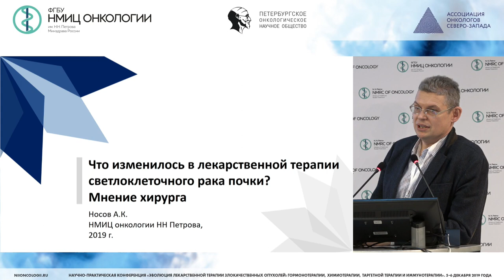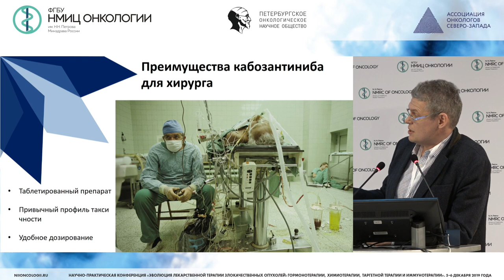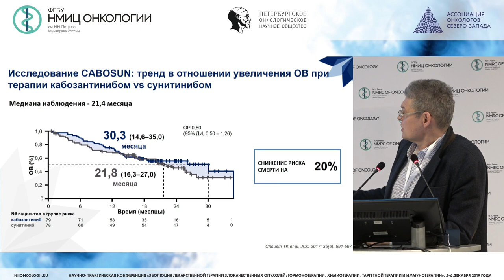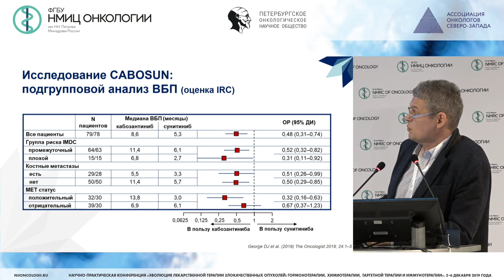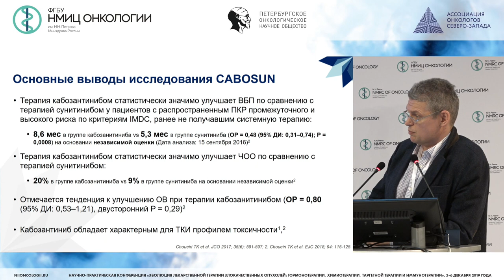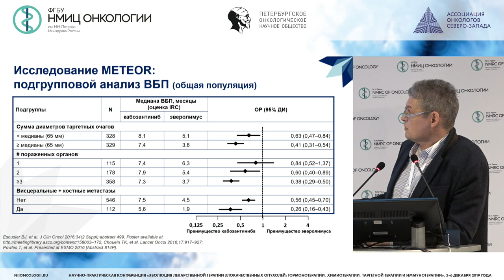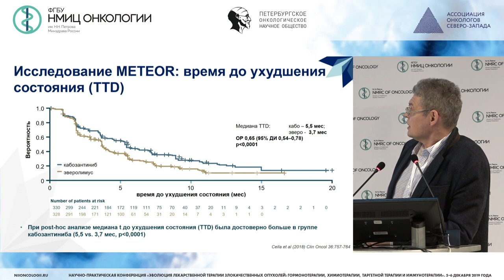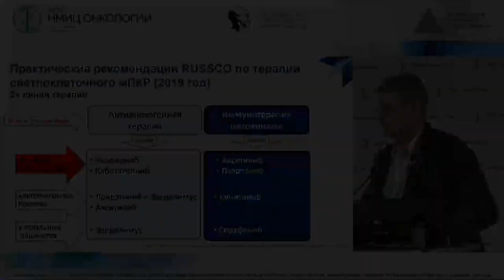Что изменилось в лекарственной терапии светлоклоклеточного рака почки? Мнение хирурга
Носов Александр Константинович - к.м.н., доцент методического аккредитационно-симуляционного центра, старший научный сотрудник научного отделения общей онкологии и урологии, заведующий отделением - врач-онколог хирургического отделения онкоурологии НМИЦ онкологии им. Н.Н. Петрова